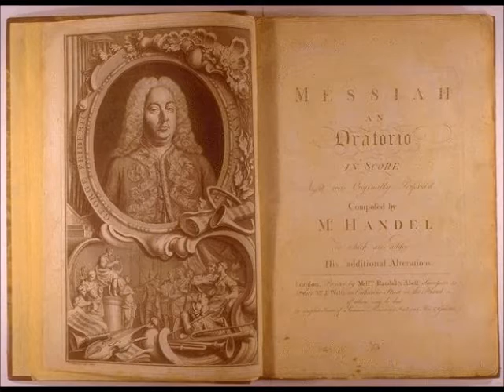Handel's Messiah: "How Beautiful Are The Feet", mandolin & piano instrumental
Georg Friedrich Händel, "Messiah", HWV 56
Part II, Scene 5, "How Beautiful Are The Feet"

Solo mandolin performed by Martin Jonas.

This is an instrumental version of this aria from The Messiah, played on mandolin to a karaoke piano track.  Score and MP3 of the piano accompaniment are at IMSLP:

I am playing my 1915 Luigi Embergher mandolin on this recording.